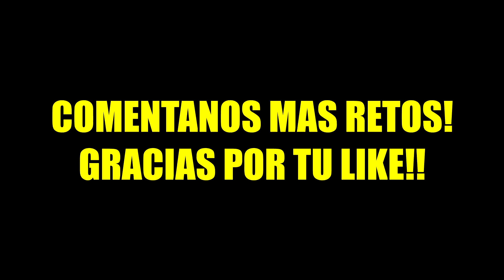GOLES DIRECTOS A DISTANCIA SIN QUE BOTE EL BALON! 3/4 FANTASTICOS! -RETO FUTBOLERO #2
BIENVENIDOS A RETOS FUTBOLEROS CON LOS 4 FANTASTICOS!
EN ESTE VIDEO EL RETO CONSTA DE TIROS A DISTANCIA Y SIN QUE BOTE EL BALON ANTES DE LA META, ESPERO LO DISFRUTEN!

LINKS DE MIS REDES, COMUNICACION Y MAS...